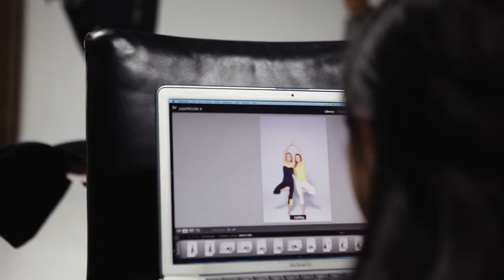Yoga Tree Activewear - Behind The Scenes Video HD